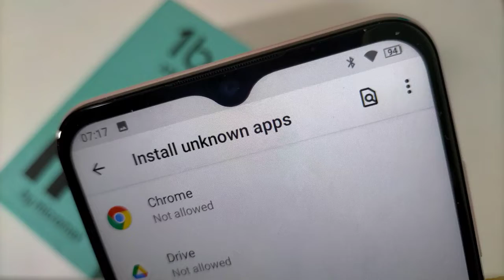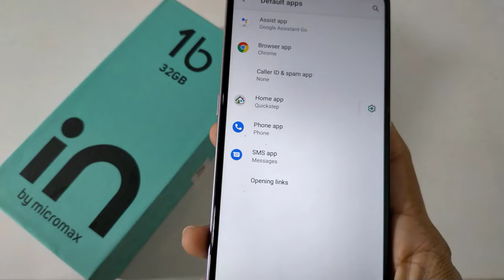unknown sources not working micromax 1b unknown sources kaise on kare 2020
vivo v20 pro me unknown app install kaise kare |  oppo reno 7 me unknown sources se app install kare |  how to root & enable unknown source in micromax bharat 1 |  jio mobile next unknown source kaise on kare |  allow unknown sources tecno spark go 2022 |  vivo v23 pro me unknown app install kaise kare |  unknown app not install problem solve |  unknown app kaise install kare |  install unknown apps kya hota hai |  unknown source installations problem kaise thik kare